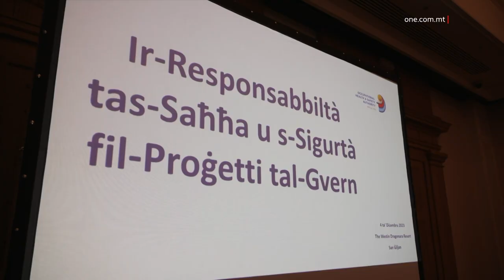SEMINAR GĦAL TAĊ-ĊIVIL DWAR IS-SAĦĦA U S-SIGURTÀ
ONE.COM.MT • F’seminar tal-OHSA ġew diskussi r-responsabilitajiet u d-dmirijiet b’rabta mas-saħħa u s-sigurtà fuq il-post tax-xogħol.

FILMAT: MPWP

F’seminar, l-Awtorità għas-Saħħa u s-Sigurtà fuq il-Post tax-Xogħol, l-OHSA, ġew diskussi r-responsabbiltajiet u d-dmirijiet relatati mas-saħħa u s-sigurtà tal-ħaddiema fi ħdan is-Settur Pubbliku.

Dan sar bħala parti mill-kampanja ta’ informazzjoni li qed tagħmel l-awtorità biex tkompli żżid l-għarfien dwar ambjent tax-xogħol li jkun sigur għal kulħadd.

Il-Kap Eżekuttiv tal-OHSA Josianne Cutajar saħqet fuq l-importanza ta’ dawn is-seminars fejn rappreżentanti ta’ entitajiet fi ħdan is-settur pubbliku jkollhom l-opportunità jipparteċipaw f’diskussjoni wiesgħa u jressqu l-ħsibijiet tagħhom.

JOSIANNE CUTAJAR
KAP EŻEKUTTIV, OHSA
“Se nkunu qed inniedu dawn l-interventi u bdejna bl-amministrazzjoni tas-Servizz Pubbliku biex aħna nkomplu nxerrdu dik l-edukazzjoni, dik l-informazzjoni ta’ prevenzjoni biex kemm jista’ jkun innaqqsu u nikkontrollaw il-perikli u r-riskji speċjalment mis-siti ta’ kostruzzjoni.”

Preżenti għal dan is-seminar kien hemm il-Ministru għax-Xogħlijiet Pubbliċi u l-Ippjanar, Stefan Zrinzo Azzopardi, li saħaq fuq l-importanza ta’ aktar għarfien dwar dan is-suġġett.

STEFAN ZRINZO AZZOPARDI
MINISTRU
“Dan hu parti minn sforzi akbar ta’ għarfien li l-awtorità se tkun qed tagħmel matul is-sena d-dieħla biex dwar dan is-suġġett ikun hawn għarfien iżjed, taħriġ akbar u fuq kollox nindirizzaw lill-mixja tagħna lejn kultura akbar favur saħħa u sigurtà fuq il-post tax-xogħol.”

Għal dan is-seminar attenda wkoll il-Kap tas-Servizz Pubbliku Tony Sultana.